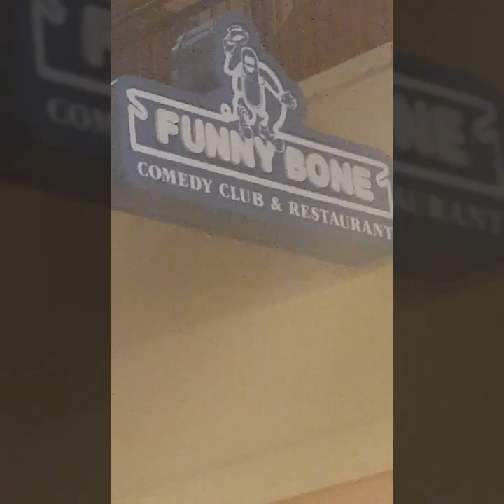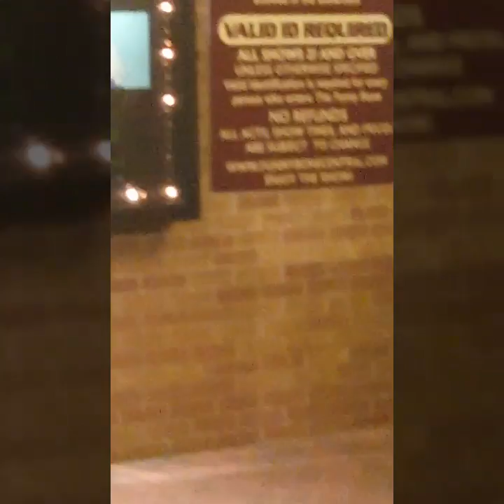At the Richmond Funnybone to see Aries Spears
Town out to a comedy show enjoying the night!